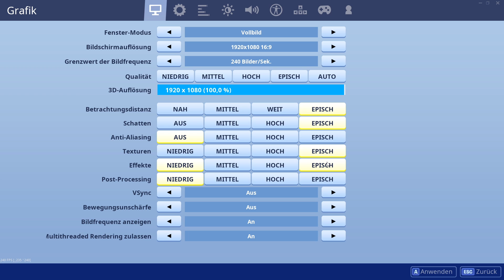ENDLICH! BESTER SKIN 😱 Heute im Fortnite Shop 28.10 🛒 DAILY SHOP | Fortnite Shop Snoxh